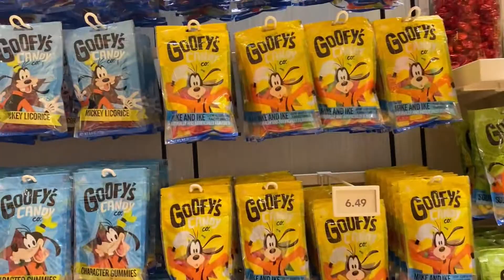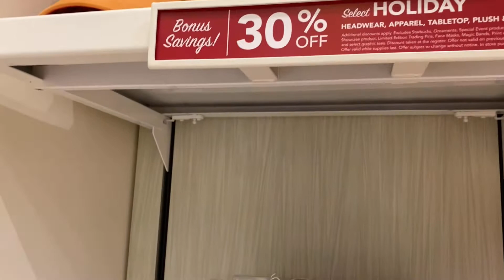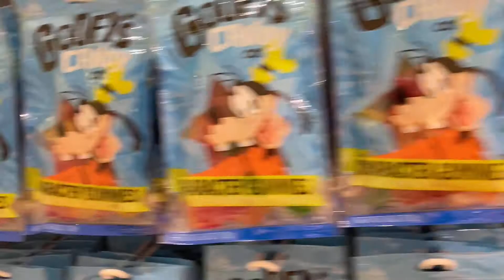DISNEY’S GRAND FLORIDIAN CHRISTMAS DECORATIONS, TREE AND HOLIDAY TREATS 🎄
TODAY WE HEADED TO DISNEY GRAND FLORIDIAN TO SEE THE CHRISTMAS DECORATIONS, THERE GORGEOUS CHRISTMAS TREES AND EAT SOME YUMMY AND NOT SO YUMMY TREATS. COME ALONG AND JOIN OUR TRAVELS🎄